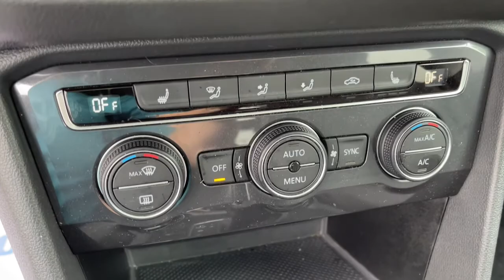2019 Volkswagen Tiguan Gloucester, Mathews, Kilmarnock, York County, Williamsburg VA T5485A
Stone Blue Metallic Used 2019 Volkswagen Tiguan available in Gloucester, Virginia at Ken Houtz Chevrolet Buick. Servicing the Mathews, Kilmarnock, York County, Williamsburg, VA area.
2019 Volkswagen Tiguan 2.0T SE - Stock#: T5485A - VIN#: 3VV3B7AX2KM159549

6404 George Washington Memorial Highway